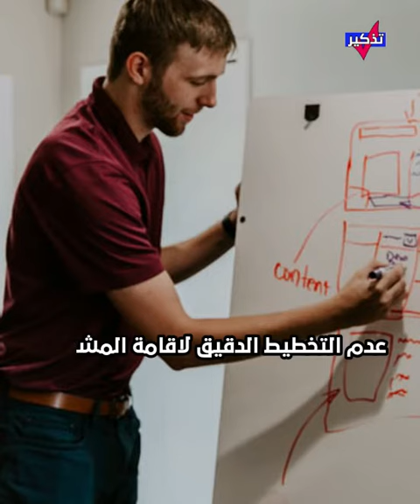قناة تذكير/ اسباب فشل المشاريع الشخصية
كثيرة هي الاسباب التي تؤدي الى فشل المشاريع الشخصية  سواء كانت بسيطة  او كبيرة، ومن بين هذه الاسباب:
عدم التخطيط الدقيق لاقامة المشروع، ودراسة ما يحيط به من جميع النواحي. والاعتقاد بان نجاح احدهم في مشروع ما، سيتكرر نجاحه مرة ثانية، لكن الحقيقة ان لكل حالة ظروفها الخاصة. وادخال شركاء غير جديين ومتقاعسين في المشروع. وغير ذلك من الاسباب
.جولة قصيرة بمعان كبيرة. قناة تذكير.
TTHKER TTHKER